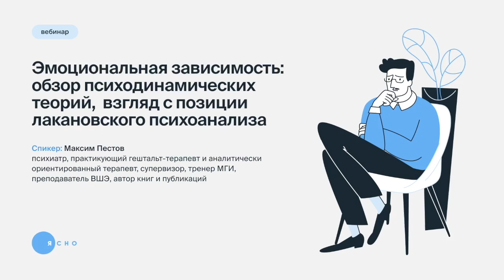Эмоциональная зависимость и лакановский психоанализ. Ч. 2 Регистры психического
Вторая часть доклада об эмоциональной зависимости с позиции лакановского психоанализа. Обсудим Символический и Воображаемый регистры, необходимые для понимания динамики зависимых отношений